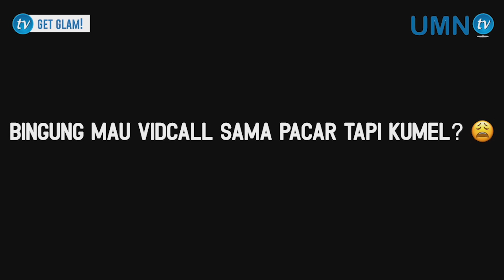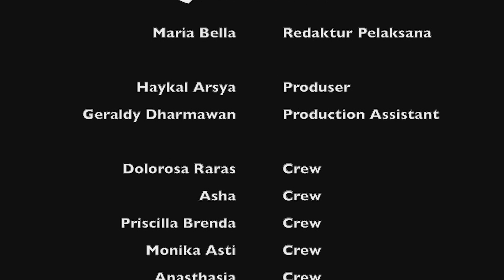Get Glam! (EPISODE PILOT) - How to Stay Glam During Quarantine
Hai, Glamerz!

Perkenalkan, we are The Glam Crew! Kami adalah wajah-wajah di balik program yang akan menemani Glamerz malam ini pukul 19.00.

Bagaimana kabar Glamerz selama karantina? Di episode pilot ini, Glam Crew akan memberikan quarantine beauty secrets kami kepada kalian.

Penasaran kan?

Official Line:
(@) umntv